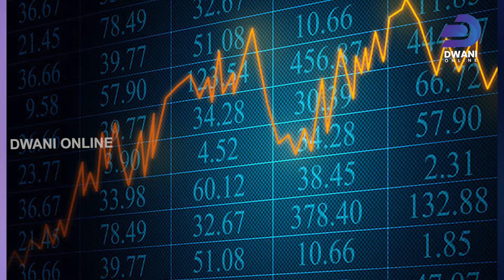സഹകരണ ബാങ്കുകൾക്കുമേൽ ‘കേന്ദ്രബാങ്ക്’ വരുന്നു ; പ്രതിഷേധം ശക്തമാകുന്നു | DWANI ONLINE